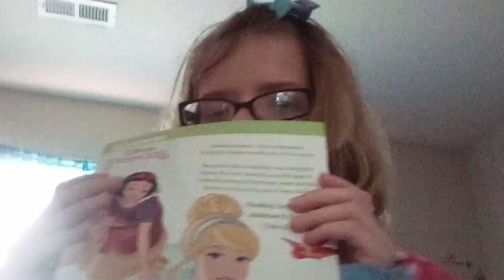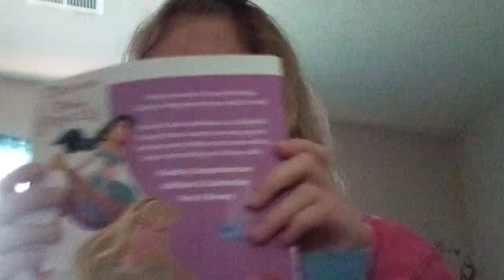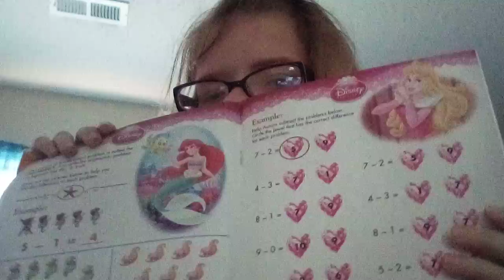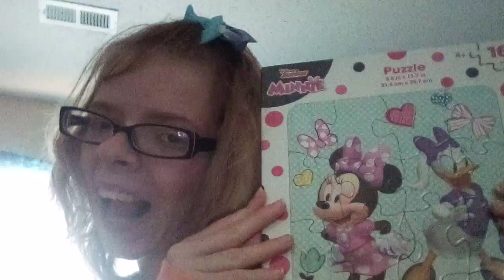Dollar Tree Haul!